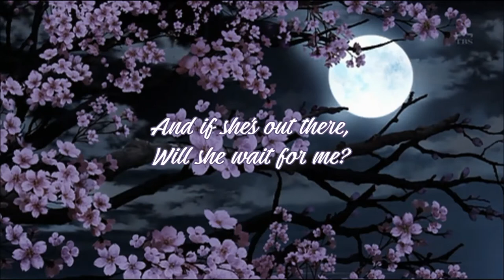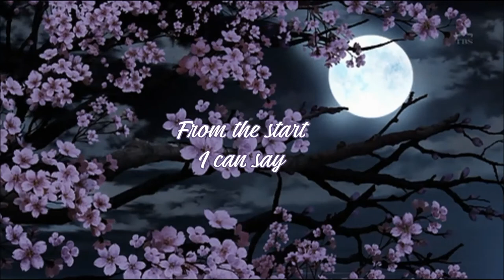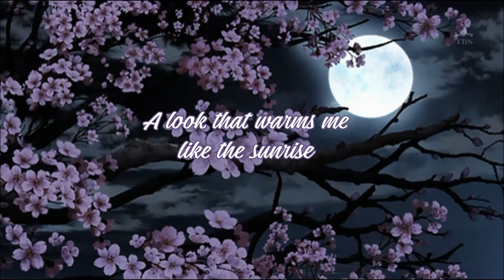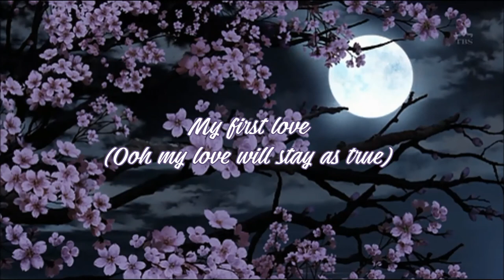First Love (Karaoke) - Kristy McNichol & Christopher Atkins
Karaoke version of the song First Love as popularized by Kristy McNichol & Christopher Atkins from the movie THE PIRATE MOVIE,  a 1982 Australian musical romantic comedy film directed by Ken Annakin and starring Christopher Atkins and Kristy McNichol. Loosely based on Gilbert and Sullivan's 1879 comic opera The Pirates of Penzance, the original music score is composed by Mike Brady and Peter Sullivan.